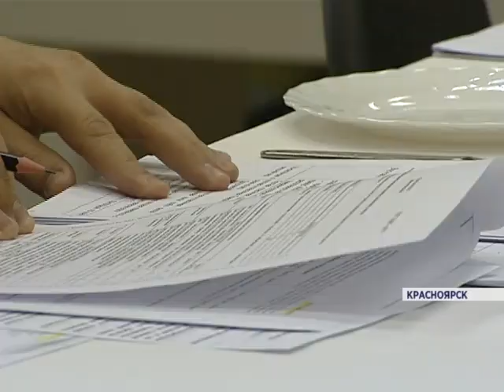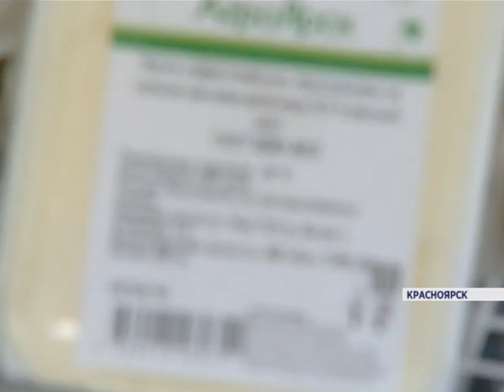Эксперты проверили масло реализуемое в Красноярске (Новости 12.04.16)